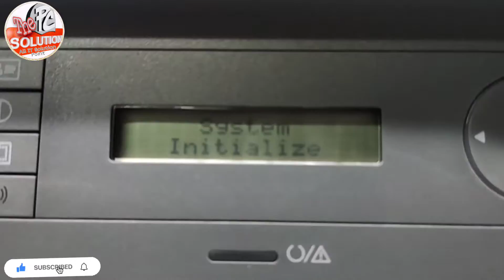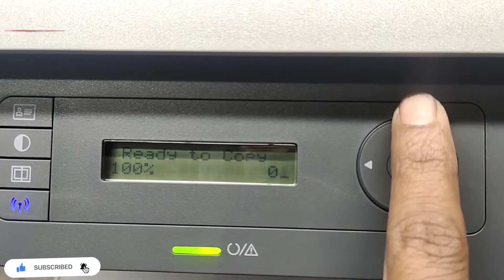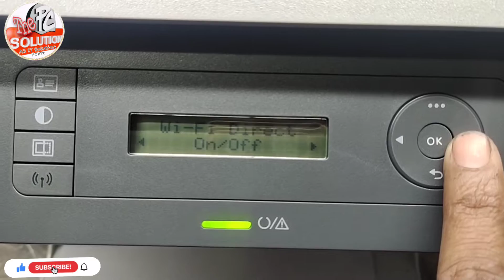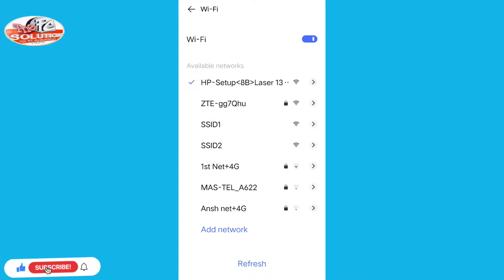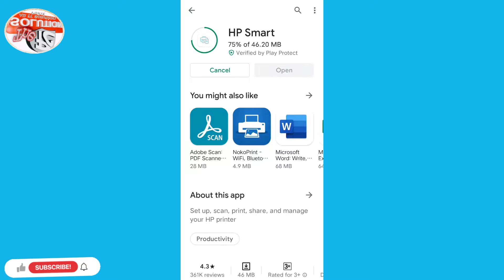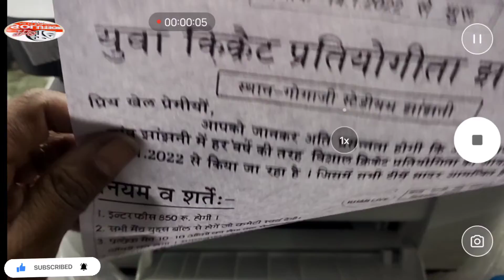Hp 136W Wifi setup in hindi ll Hp printer 136w wifi से कैसे जोड़ें। Hp 136w find wifi password setup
हमारे चैनल "The PC Solutions" में आप लोगों का बहुत बहुत स्‍वागत है, आजकल लगभग हर किसी के पास कम्‍प्‍युटर, लेपटाप, और प्रिंटर है, जिसमें कभी न कभी कुछ समस्‍याएं जरूर आती है, लेकिन हम उसे कभी कभी सही करने में सफल नही हो पातें है,, इसी बात को ध्‍यान रखतें हुए हम कई प्रकार के Troubleshooting से संबंधित विडियों हिन्‍दी भाषा में बनाते रहतें हैं, जिससे आप घर बैठे अपने कम्‍प्‍युटर, लेपटाप, प्रिंटर की समस्‍या को खुद हल कर सकें, हमारे चैनल को जरूर करें, ताकि आप तक इन सभी से संबंधित जानकारी युक्‍त विडियों पहुंच सके,,
दोस्तों इस Channel पर आपको मिलेगी  कम्प्‍पुटर, प्रिंटर, साफटवेयर एवं लैपटॉप से सम्बंधित सभी प्रकार की वीडियोज़ जिसमें  है -
1- Computer Software Tutorials
2- Computer Hardware Videos
3- Computer Tips & Tricks
4- Laptop Tips&Tricks
5- Printer Repairing
6- Cartridge Refiling
7-Printer reset Epson Brother

धन्‍यवाद
आपका दोस्‍त
"The PC Solutions"
किसी भी प्रॉब्लम के लिए व्हाटसप करे
Online Printer Repair के लिए
Hp Epson canon TVS